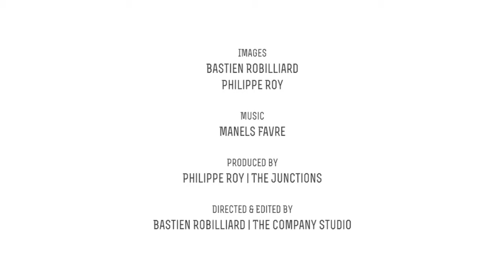Dockwise Finesse - Ichthys MOFTP Hydro Deck Transport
Directed by Bastien Robilliard
Filmed by Bastien Robilliard & Philippe Roy

The MOFTP – Module Offloading Facility Transition Pontoon – is a key piece of infrastructure in the construction process for the Ichthys LNG Project facilities near Darwin (Australia). MOFTP is 140m long, 40m wide and 12m deep and has a dead weight tonnage of just under 20,000 tonne.